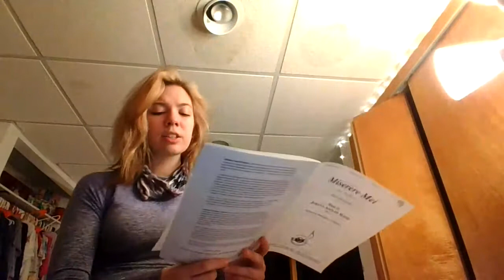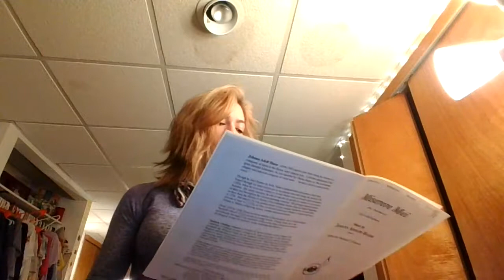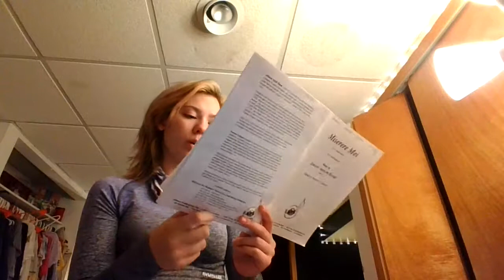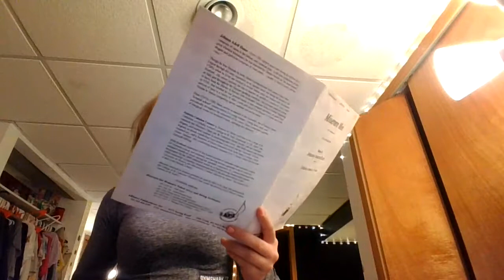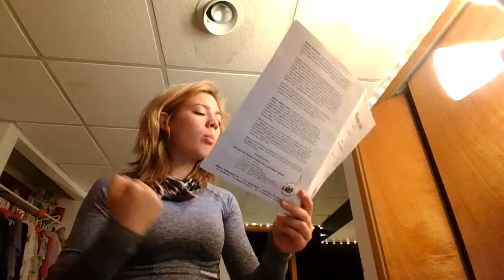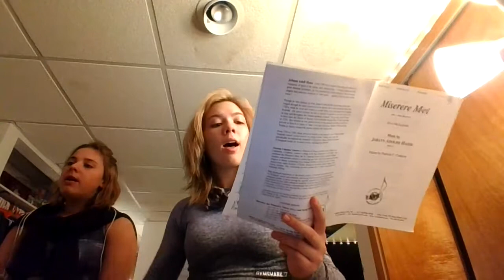VLOG WEEK 5 DAY 2!!!!!!!